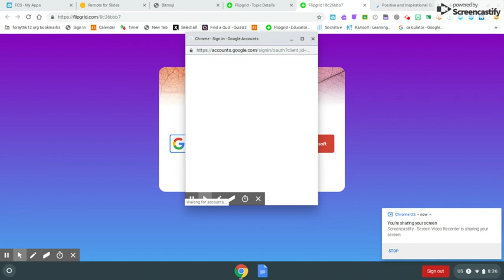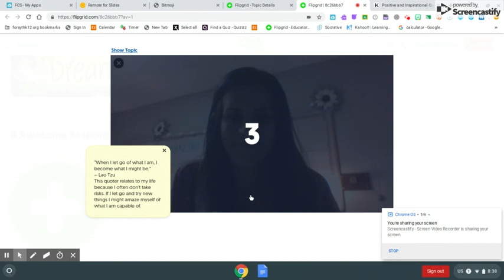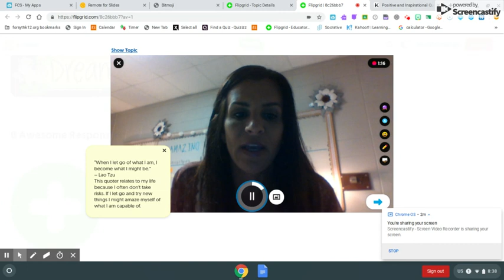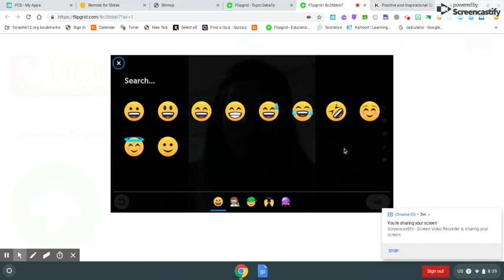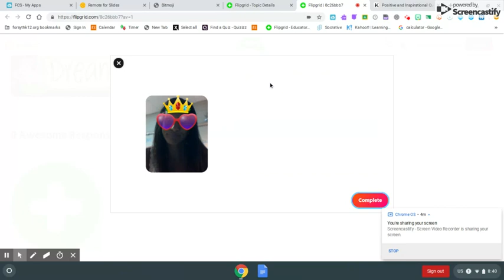How to record flipgrid for students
This video is for students and shows how to record a flipgrid video. It also demonstrates how to add a photo and/or link to your flipgrid presentation. The video shows step by step directions including how to use the sticky note feature, emojis, and filters.  Some troubleshooting for students is also mentioned such as how to re-record your video and how to save your work.